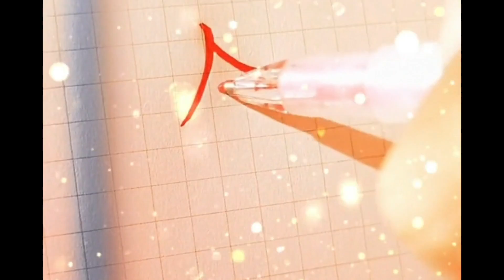100个微型与巨型神秘按钮，但只有一个可以让土豪姐妹逃脱！